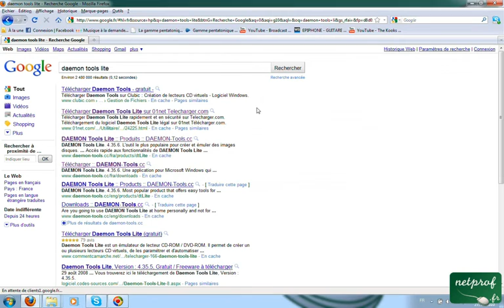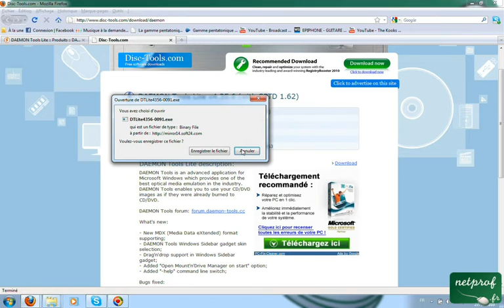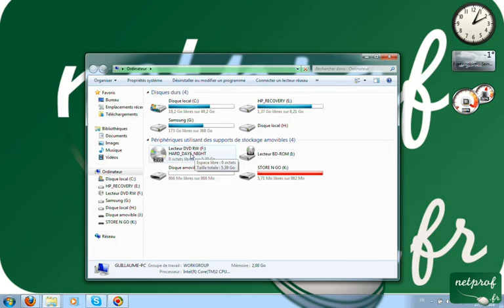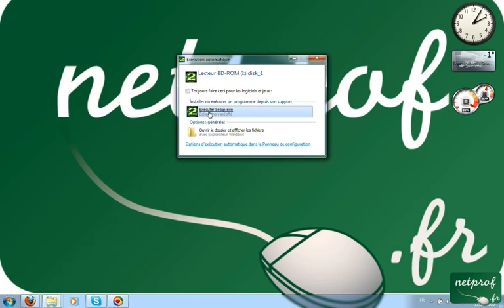Créer un lecteur virtuel